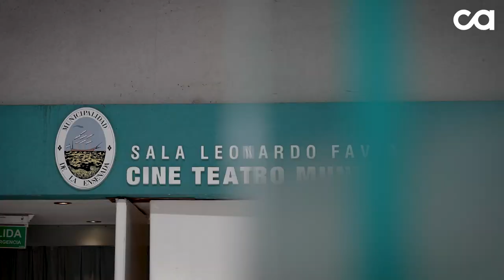¡A prender el gas va al teatro! 🎭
Una iniciativa interactiva, lúdica e itinerante se suma a nuestro programa educativo, para seguir concientizando desde temprana edad sobre cómo prevenir accidentes con monóxido de carbono. ¡Queremos llegar a cada localidad para construir juntos hogares cada vez más seguros!